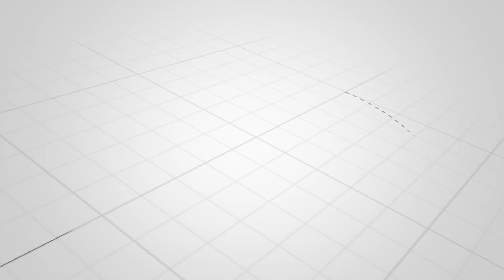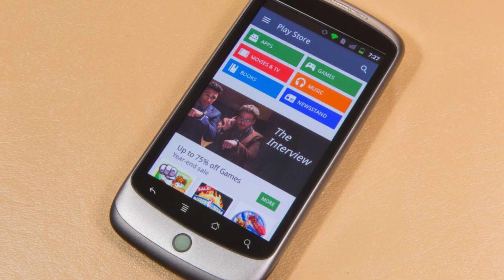Android 2.3.7 Gingerbread stop Google Application Sign In from 27 Sep 2021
Android 2.3.7 Gingerbread version par ab 27 sep 2021 Google ki koi bhi application nahi chalegi. Youtube, Gmail, Google Chrome, Drive, maps sab band.